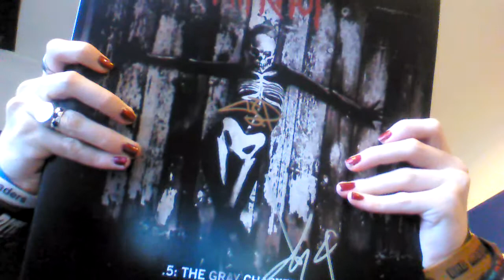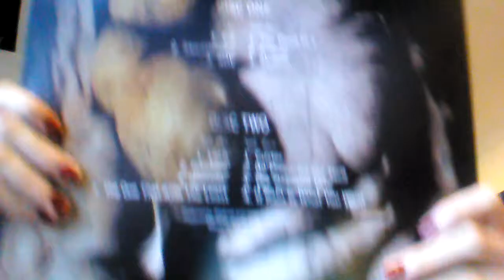My signed Slipknot merch. :-)